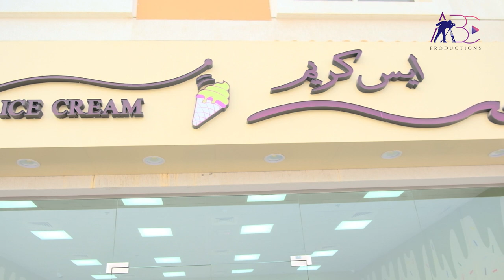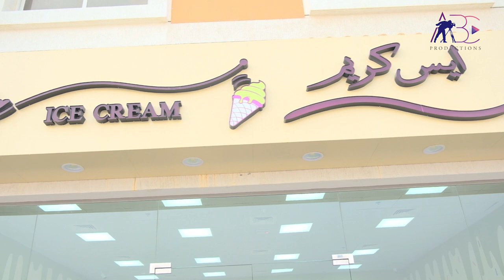FUSTG ice creem